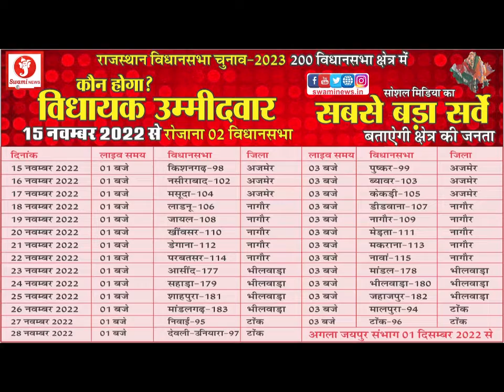भारतीय सिन्धु सभा की बैठक आयोजित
भारतीय सिन्धु सभा, महानगर अजमेर की ओर से हेमू कालाणी जन्म शताब्दी पर राज्य भर में निकलने वाली जन जागरण रथ यात्रा के स्वागत कार्यक्रम को लेकर शनिवार को स्वामी कॉम्पलेक्स के बैंक्विट हॉल में सभा का आयोजन किया गया। इस दौरान बैठक की अध्यक्षता सिन्धी समाज महासमिति के अध्यक्ष कवंल प्रकाश किशनानी ने की। बता दे हेमू कालाणी जन जाागरण यात्रा जयपुर से प्रारम्भ होकर 19 दिसम्बर को अजमेर में प्रवेश करेगी व 20 दिसम्बर को पाली होते हुये राजस्थान के विभिन्न क्षेत्रों में जायेगी। इस मौके पर रथयात्रा सयोजक नरेन्द्र सोनी ने बताया कि, वीर सपूत हेमू कालाणी जन जागरण रथ यात्रा की अगवानी संत महात्माओं द्वारा की जायेगी, यात्रा में मातृशक्ति, युवा व सामाजिक कार्यकर्ता दो व चार पहिया वाहन पर भगवा पताका लेकर चलेगें। वहीं रथयात्रा का अजमेर के  विभिन्न संगठनों, पंचायतों स्कूलों द्वारा स्वागत किया जायेगा।